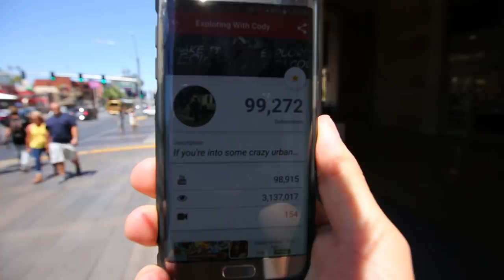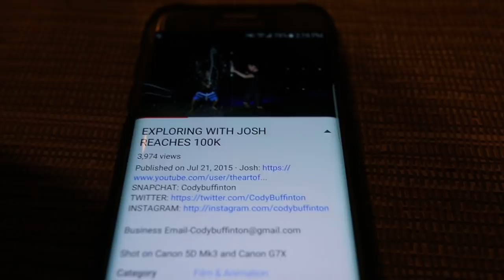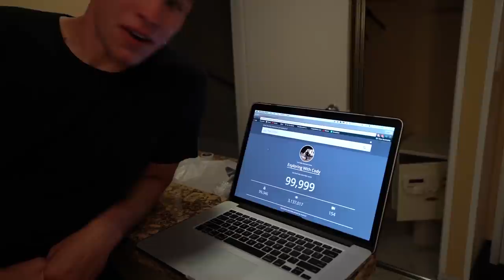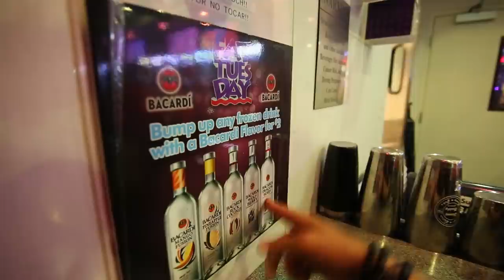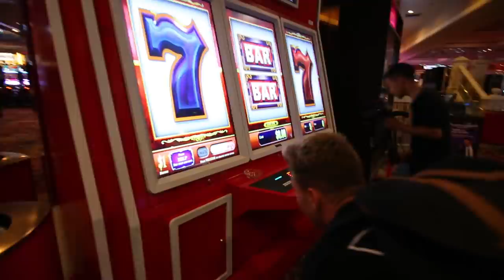KICKED OUT OF THE CASINO